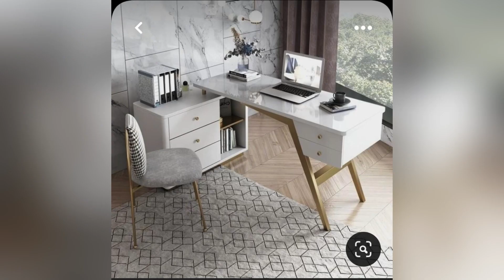Office table design | Morden office table design 2023